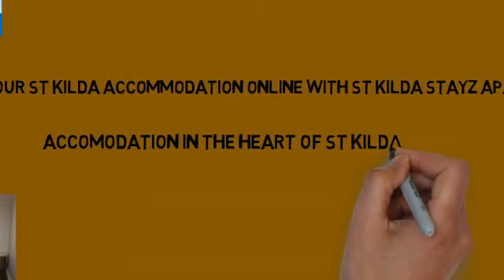St Kilda Stayz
Book your St Kilda accommodation online with St Kilda Stayz Apartments, specializing in short stay fully furnished self catering accommodation in the heart of St Kilda Beach.